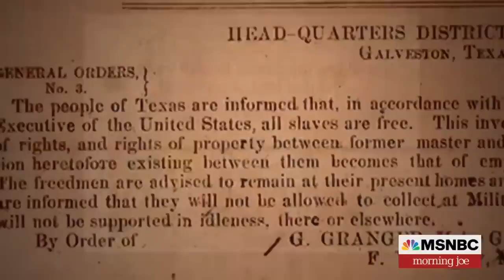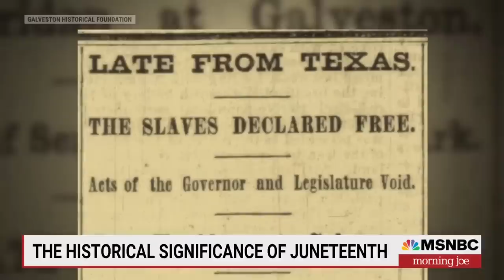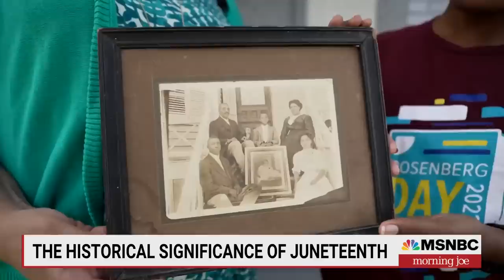The historical significance of Juneteenth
Today marks the second annual Juneteenth federal holiday, and historian Annette Gordon Reed and Trymaine Lee join Morning Joe to discuss the history of Juneteenth.